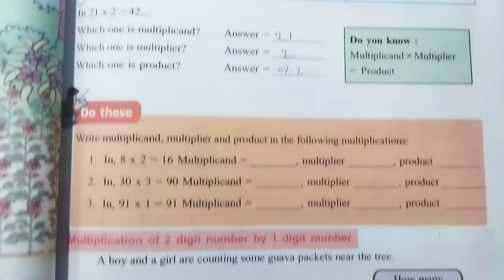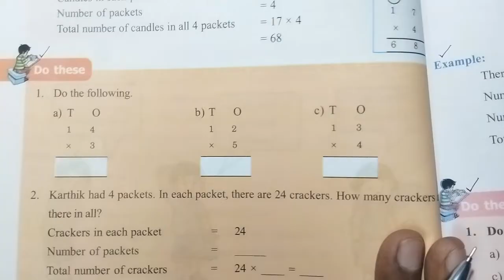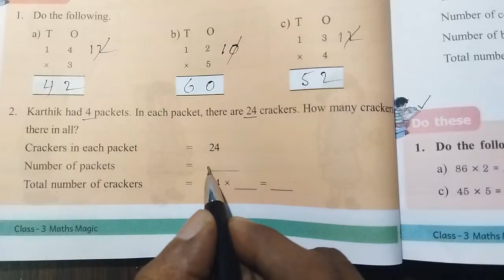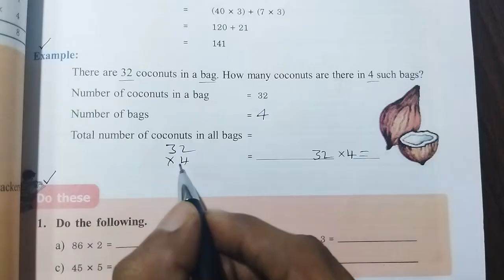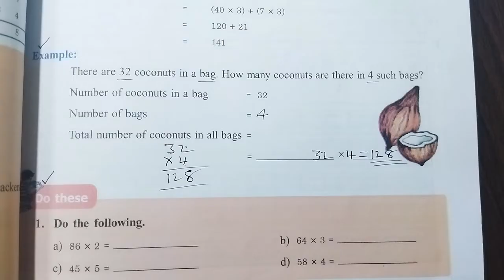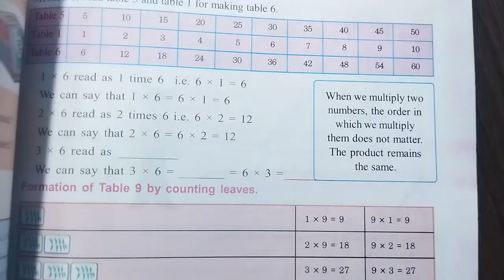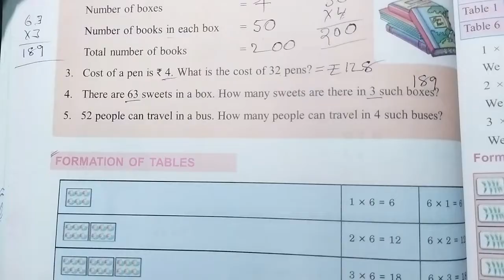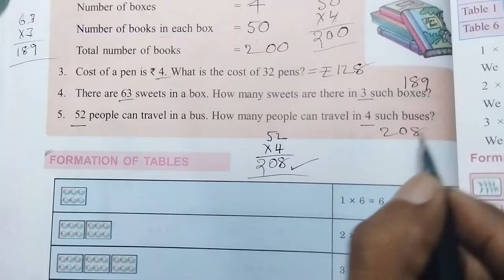AP Govt 3rd Class Maths Magic Textbook || Chapter - 5 : Multiplication || Page number : 57 to 60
Chapter - 5 : Multiplication

Page number : 57 to 60